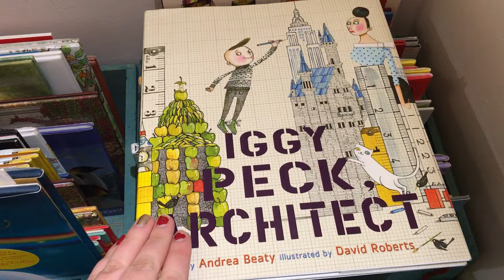Project For Awesome 2015: First Book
It's that beautiful time of year again- time for Project for Awesome!
Each year, thousands of video creators make content promoting their favorite charities, and you can be a part of it:

to check it out, and join the livestream (starting at 12pm EST) to watch videos and vote for your favorite charities!

I'll be tweeting and following along with the livestream all weekend.